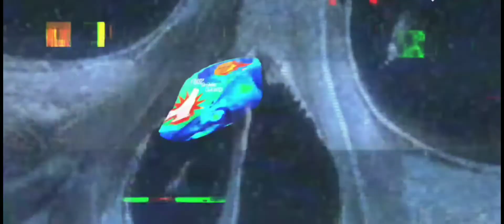Fugimania: Halloween Buckets🎃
Fugimania is American hip hop artist and Streetball Pro filmed October 31, 2022
today Fugimania got Halloween buckets didn't play as well as I wanted to but here's a few highlights anyway